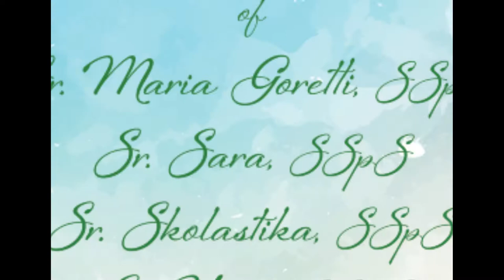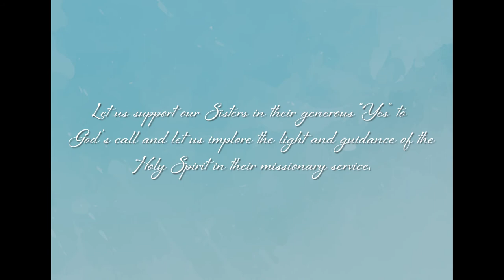Final Vows Celebration Sept 2018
On Saturday, September 8, 2018 Sr. Maria Goretti, Sr. Sara, Sr. Skolastika and Sr. Viera made their Perpetual Profession of Vows to the Holy Triune God and as a permanent member of the Congregation of the Missionary Sisters Servants of the Holy Spirit. Let us support our Sisters in their generous "Yes" to God's call and let us implore the light and guidance of the Holy Spirit in their missionary service.